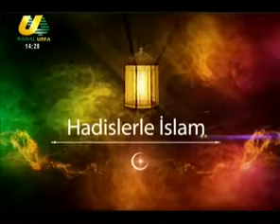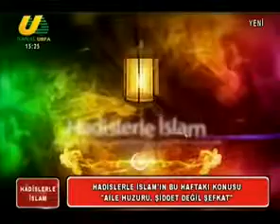HADISLERLE ISLAM 24 04 2019